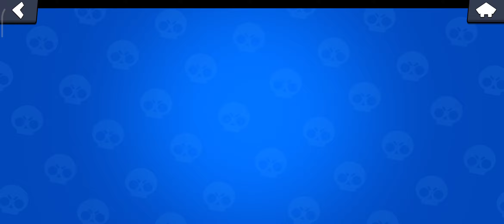BRAWL STARS! SEZON 6 CODE: Ewe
Dzień dobry wszystkim 🇵🇱 Zapraszam do oglądania kolejnego odcinka z gry Brawl Stars!
Dzisiaj zaczął się nowy sezon 6 👊
Karnet kupiony z Codem Ewe! trzeba wspierać małych twórców zwłaszcza Polskich by mogli się bardziej rozwijać ❤️ Pozdro dla Ewe i Vcr 👌

Polecam ten code Ewe jak widać przynosi mega szczęście także polecam używać go jak najwięcej 🇵🇱